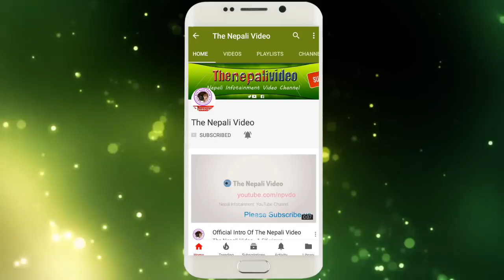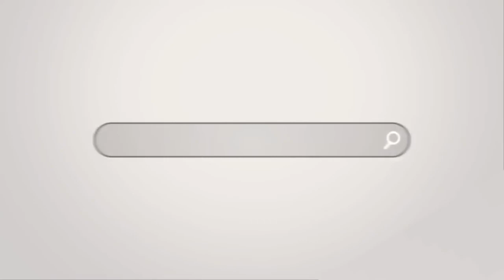शास्त्रले यी ६ ब्यक्तिको घरमा खाना खान निषेध गरेको छ